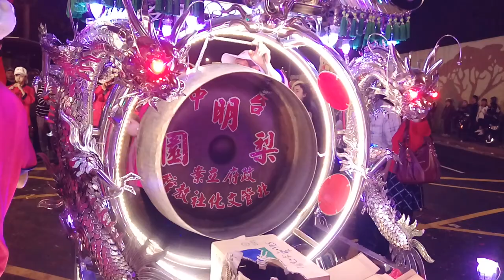108木柵集應廟九年輪祀慶典恭祝保儀尊王聖誕遶境【台中明梨園】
台中明梨園